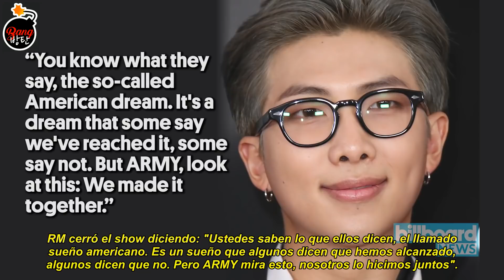A Full Recap of BTS' Final Love Yourself: Speak Yourself Stadium Tour Show in U.S. | Billboard News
Video Cr: Billboard News
Eng sub: Billboard News
Sub Español: BANG BANGTAN : Admin. Mochi~
Edición y subida: Admin. Mochi~